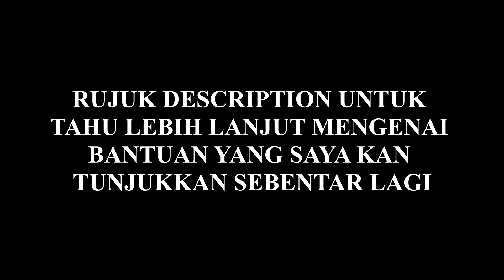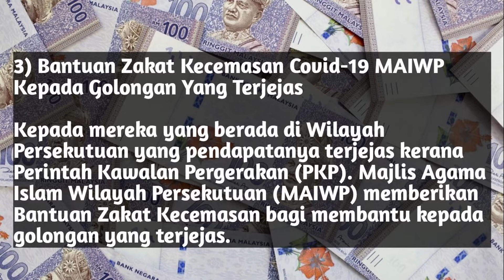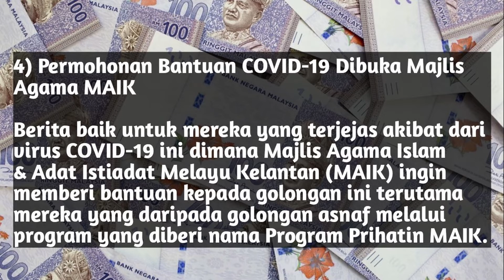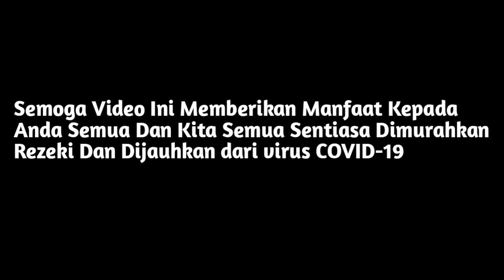7 BANTUAN KERAJAAN Kepada Rakyat Malaysia Selain BANTUAN PRIHATIN NASIONAL | BPN FASA 2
7 BANTUAN KERAJAAN Kepada Rakyat Malaysia Selain BANTUAN PRIHATIN NASIONAL | BPN FASA 2

#1  Bantuan Tabung COVID-19 JKM NADMA.
bantuan RM100 sehari bagi pekerja yang terjejas sepanjang tempoh Perintah Pengawasan Dan Pemerhatian Bagi Kontak Covid-19.
#2 Bantuan RM600 Untuk Pekerja Yang Terpaksa Cuti Tanpa Gaji
 Bantuan ini akan dikendalikan oleh PERKESO dimana bantuan kewangan sebanyak RM600 ini disalurkan kepada setiap majikan dan kemudian majikan akan membayar terus kepada setiap pekerja yang terlibat.
#3 Bantuan Zakat Kecemasan Covid-19 MAIWP
Bantuan diberikan kepada penjaja/peniaga kecil, pekerja dan individu yang terjejas sumber pendapatan agar dapat meneruskan kelangsungan hidup dalam tempoh ini.. Jumlah bantuan adalah Tertakluk kepada keperluan dengan jumlah isi rumah diambil kira

#4 Bantuan COVID-19 Dibuka Majlis Agama MAIK
Bantuan prihatin maik adalah dari sumber wang zakat yang disediakan hanya kepada golongan asnaf yang sangat memerlukan bantuan. Majlis Agama Islam Wilayah Persekutuan (MAIWP) memberikan Bantuan Zakat Kecemasan bagi membantu kepada golongan yang terjejas.
#5 Subsidi Upah PERKESO Pakej Prihatin PKS
Program ini dilanksanakan sebagai langkah Kerajaan membantu majikan mengekalkan pekerja sepanjang tempoh PKP.Subsidi ini dinaikan dari  RM600 bagi setiap pekerja kepada RM1,200
#6 Bantuan Covid-19 Kerajaan Negeri Sabah Secara Online
 Ramai rakyat Sabah yang belum mendapat Bantuan disebabkan segelintir rakyat Sabah yang tidak mengetahui tentang pengisian maklumat ini terutamanya kepada golongan yang berumur.
#7 Pakej Bantuan Prihatin Nasional Untuk Pelajar Sebanyak RM200 ONE-OFF
PRIHATIN yang diumumkan YAB Perdana Menteri pada 27 Mac 2020 adalah bantuan secara one-off RM200 kepada setiap pelajar sepenuh masa Institusi Pengajian Tinggi (IPT) meliputi pelajar matrikulasi, Kolej Komuniti, Politeknik serta Institusi Pengajian Tinggi Awam dan Swasta (IPTA/IPTS) di bawah Kementerian Pengajian Tinggi.

Jadi ini adalah 7 bantuan yang anda mungkin juga boleh mohon. jika anda juga tahu bantuan lain yang dapat membantu rakyat-rakyat Malaysia pada masa yang cabar ini , sila comment di bawah video ini ya.Sekian terima kasih jika anda juga tahu bantuan lain yang dapat membantu rakyat-rakyat Malaysia pada masa yang cabar ini , sila comment di bawah video ini ya.

7 BANTUAN KERAJAAN Kepada Rakyat Malaysia Selain BANTUAN PRIHATIN NASIONAL | BPN FASA 2

1.SETIAP VIDEO YANG SAYA UPLOUD  MESTI DAPAT 100 LIKE
3.FOLLOW SAYA DI IG @keyull_
4.TULIS KOMEN YANG MENARIK DI RUANG KOMEN
5.SERTAKAN NAMA IG KALIAN. JANGAN KOMEN NO HP ANDA..
YANG KOMEN NO HP , SAYA TIDAK AKAN PILIH..

CONTOH : "Semoga pemburu dollar terus konsisten uploud video @keyull"

Terima kasih :))